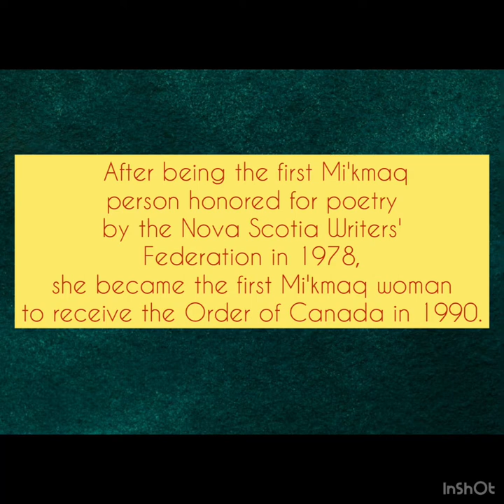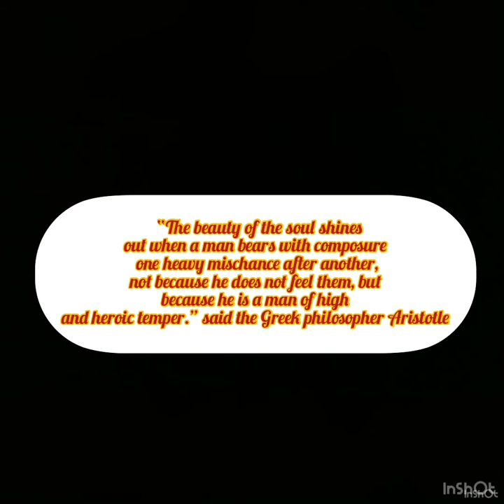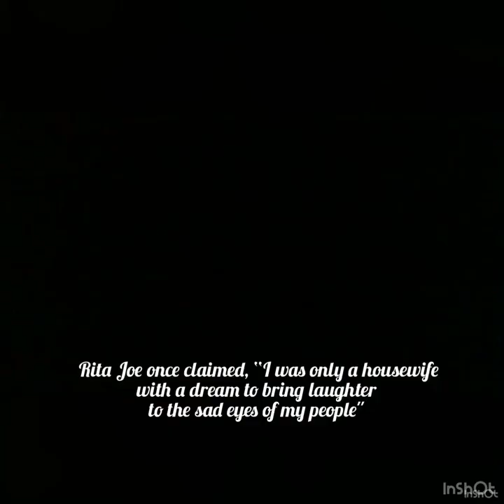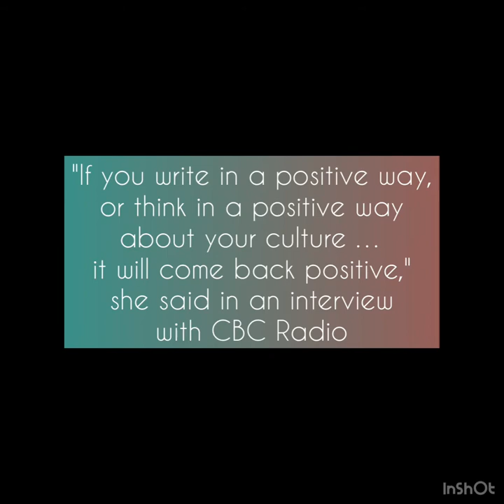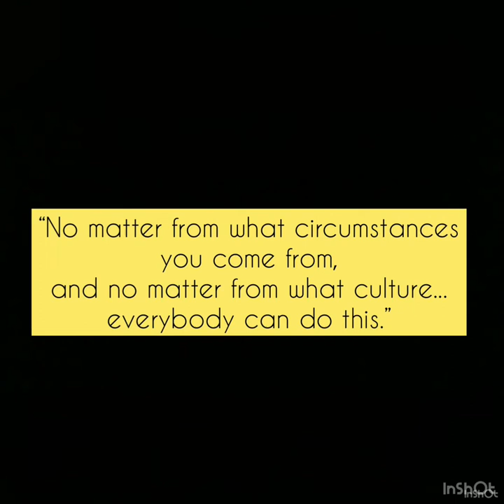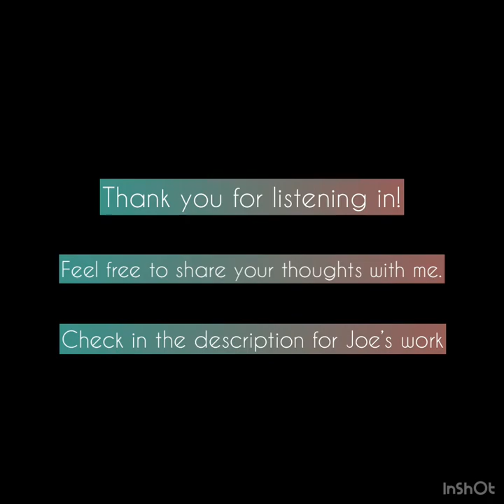Heroic Indigenous Poet Rita Joe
Welcome back Indigenousprism Squad. Today, you will be listening to an episode of our special series entitled “Tales of Indigenous” hosted by May Han, for this episode on January 25th, 2021 - Heroic Indigenous Poet - Rita Joe. Rita Joe was an inspiring Canadian Indigneous poet and a true cultural hero, we hope you find her story as fascinating as we do.

Here are some helpful digital resources if you want to learn more about Rita Joe's work:

Selected Poems from “We Are the Dreamers: Recent and Early Poetry” by Rita Joe